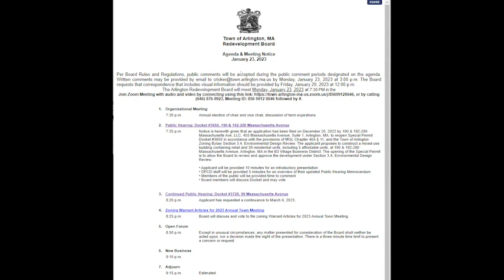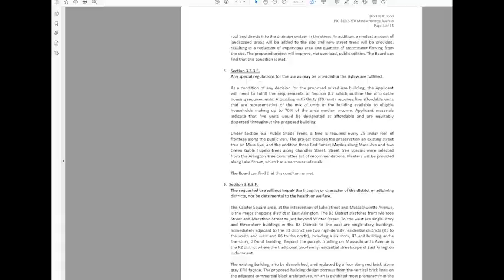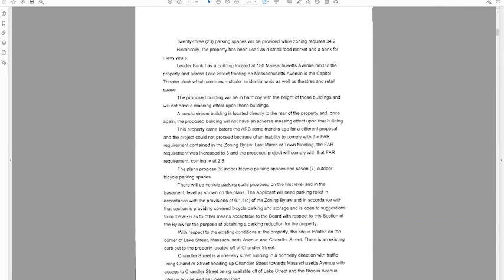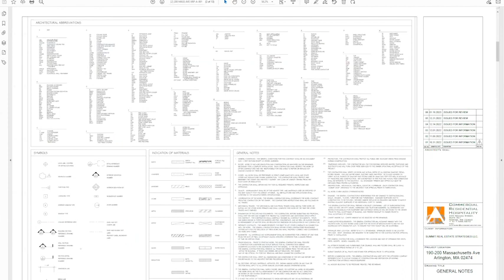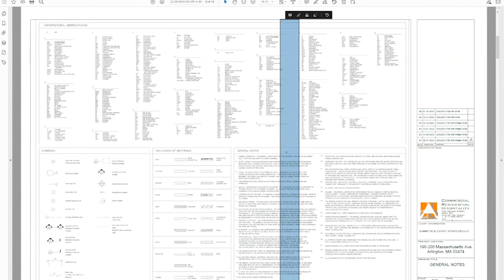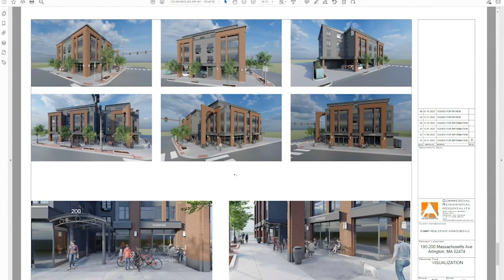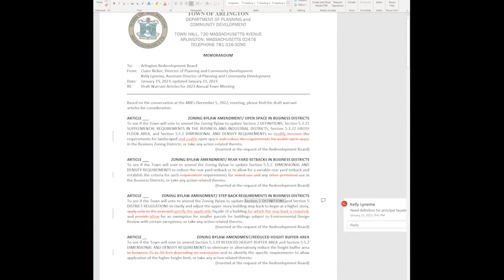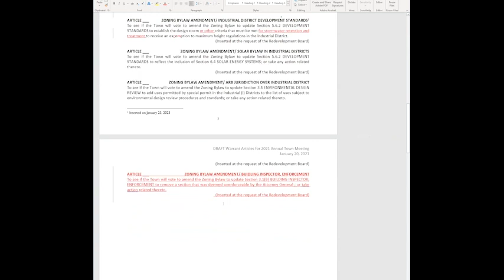Redevelopment Board Meeting - January 23, 2023